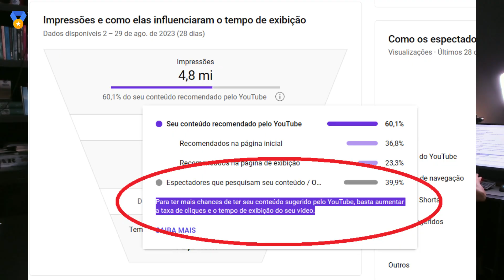YouTubers NÃO vão Gostar desse Vídeo [Melhor NÃO Clicar]